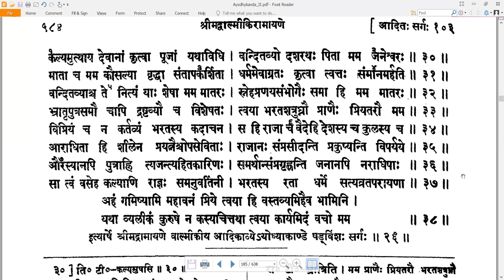26 Valmiki RamayaNam - वाल्मीकि रामायणम् - Ayodhyakandam अयोध्याकाण्डम् Sarga 26 सर्गः २६